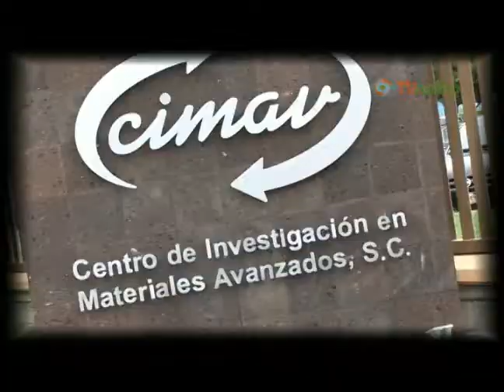Ana María Arizmendi (CIMAV) / Nanomateriales aplicados a la industria